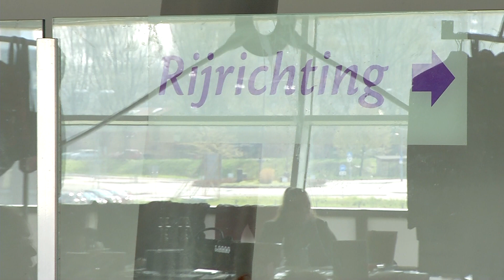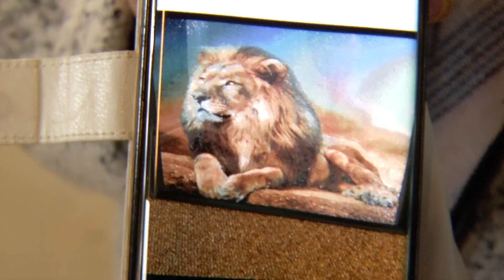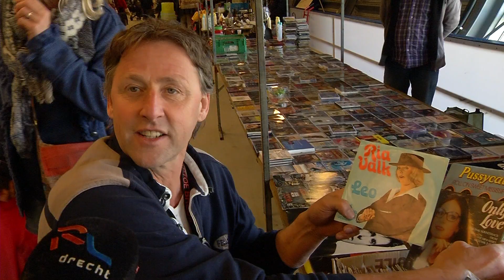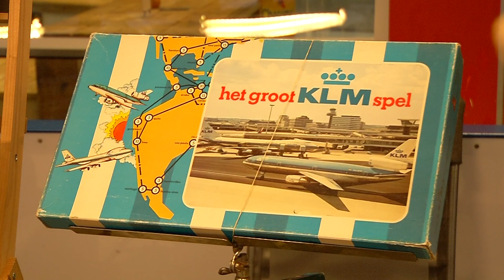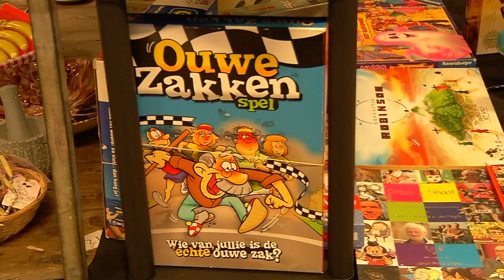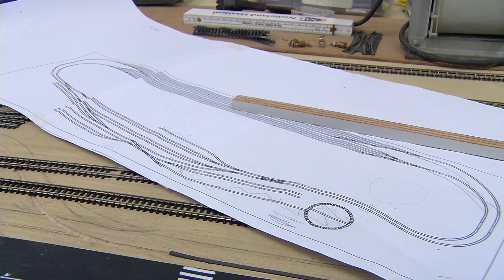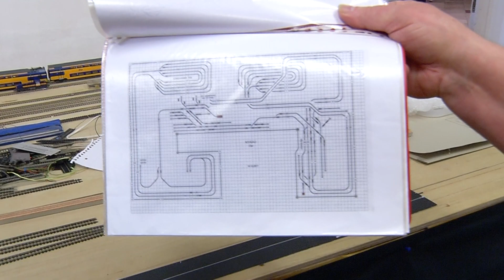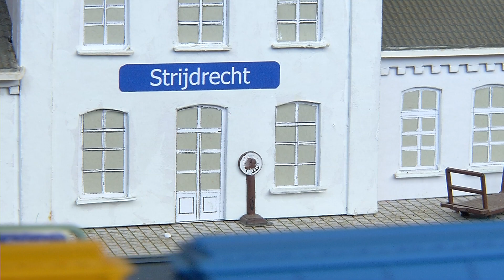Dit Weekend In Dordt met deze week: Vlooienmarkt & Open Dagen Modelspoorbouw